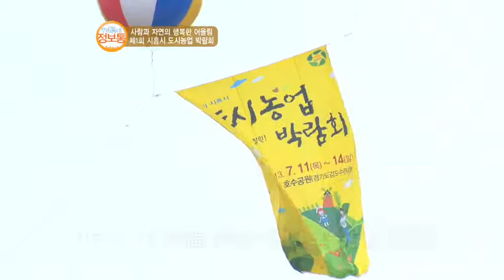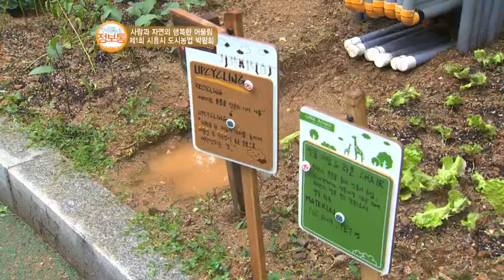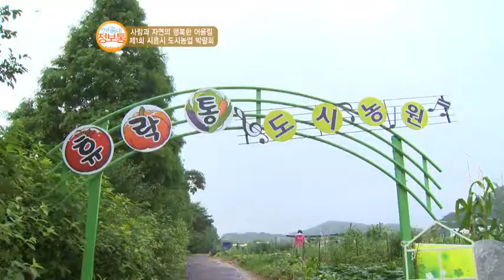우리동네정보통(제1회시흥시도시농업박람회)